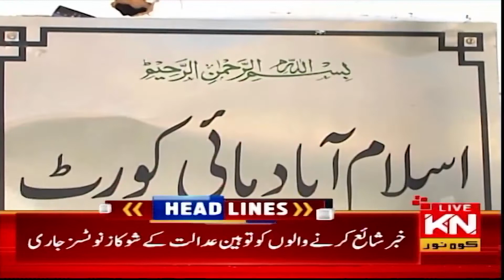03:00 PM News Headlines & Bulletin | Kohenoor News Pakistan